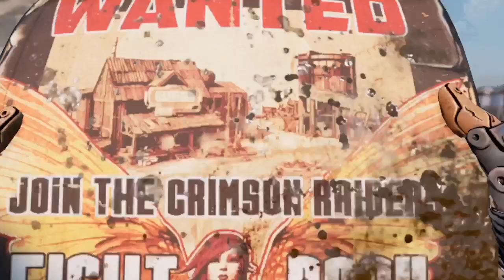Borderlands 3 stream play part 1